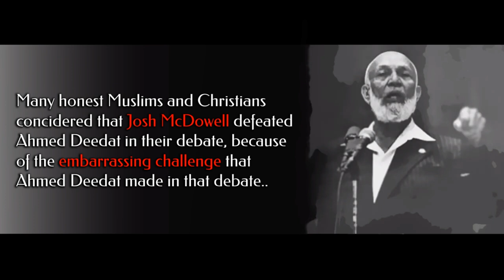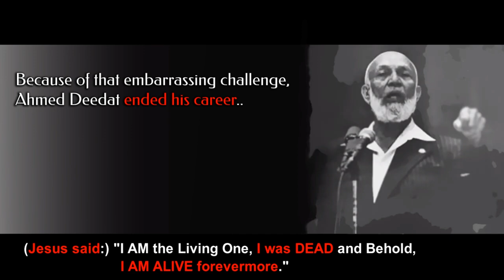Ahmed Deedat CAREER ENDING Challenge !! (GAME OVER)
EXTRA INFORMATION:
🎬 Video: Ahmed Deedat made a CAREER ENDING Challenge !! (GAME OVER). Ahmed Deedat single handedly ENDED his own Career...! WOW!